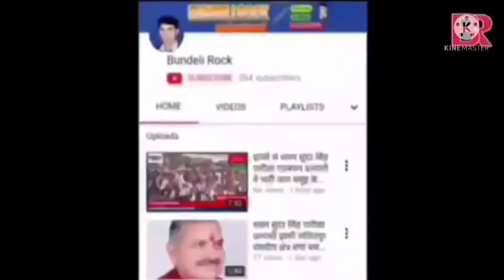श्याम सुंदर सिंह पारीक्षा महगाई को लेकर सरकार को घेरा samajwadi kisaan chaupal